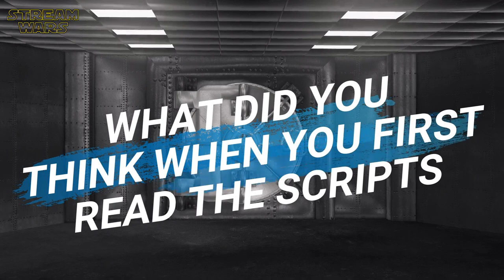ARMY OF THIEVES Interview With Guz Khan & Stuart Martin | Behind The Scenes Talk Part 2 | Netflix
P L O T:
Sebastian lived a boring life working as a bank teller in Germany, making safecracking-related videos for his YouTube channel in his spare time, until the zombie outbreak in Las Vegas uprooted the global banking system, causing Bly Tanaka to schedule the decommissioning of his Hans Wagner safes across Europe. This, in turn, caused Gwendoline Starr to seek a safecracker for a series of heists to crack the safes before their destruction. Finding Sebastian's videos about safe architect Hans Wagner, who designed the safes she was targeting, she sent him on a safecracking test to see his skills in action.

ＫＥＹ ＦＡＣＴＳ:
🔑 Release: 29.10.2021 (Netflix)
🔑 Duration: 2h 7 Min.

ＣＡＳＴ:
❌ Matthias Schweighöfer
❌ Nathalie Emmanuel
❌ Stuart Martin
❌ Guz Khan
❌ Ruby O. Fee
❌ Jonathan Cohen
❌ Noémie Nakai

S C R I P T:
❌ Zack Snyder
❌ Shay Hatten

D I R E C T O R:
❌ Matthias Schweighöfer